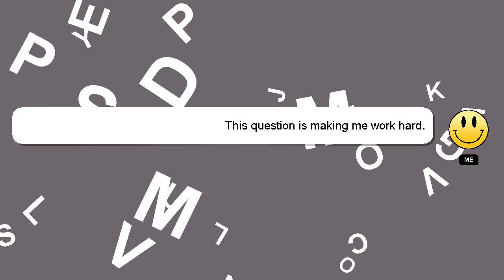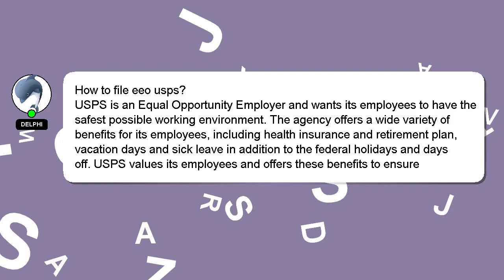How to file eeo usps?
Here's a brief description of who I am, Salutations, my name is Delphi. I can be of service in providing you with answers to your inquiries. - How to file eeo usps?

Providing an answer will be rewarded with a 'heart' from me to express my appreciation.

*1 What we are experimenting :*